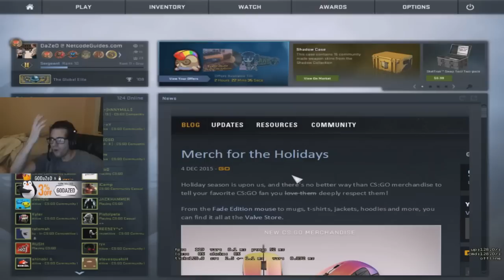[CSGO] Just NA FPL Things 2 (ft. Shroud, DaZeD, steel, mOE, roca, tarik)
Oh No! Just some more NA FPL moments, enjoy! Check out the other parts here: